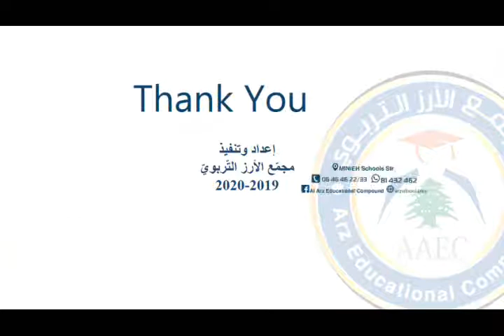تربية تقويمية - روضة ثالثة